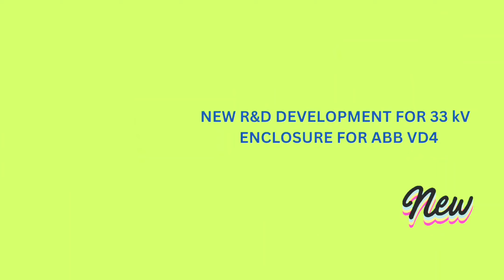ABB VACUUM CIRCUIT BREAKER VD4.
We have developed for ABB VCB 33 kV ,31.5kA 2500A Modular enclosure in Modutec Ready panels pvt ltd. This enclosure using Modutec modular switchgear, which has reduced space requirement, easier maintenance and higher packing density. This enclosure can be customized as per customer requirements.
Features
1. Door interlock
2.Control plug mounting and inter lock
3. VCB handling trolley
4. Auto shutter assembly.
5.Phase barrier mounting arrangement.
etc...